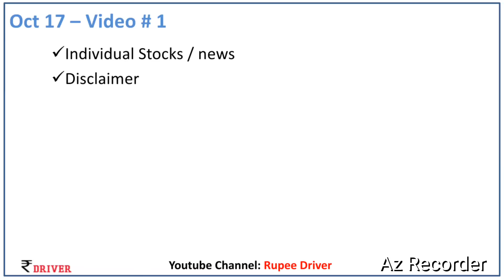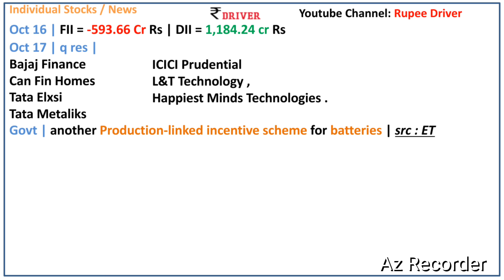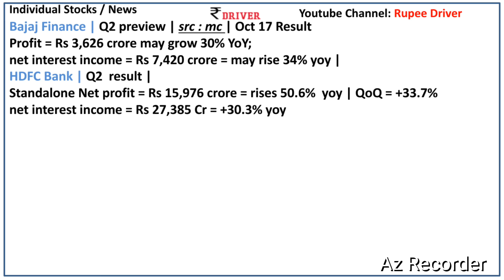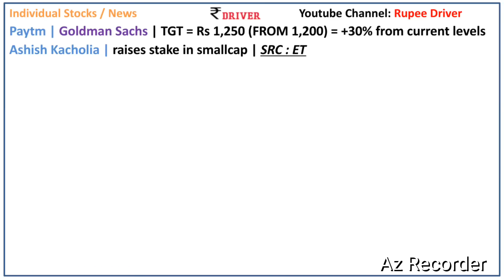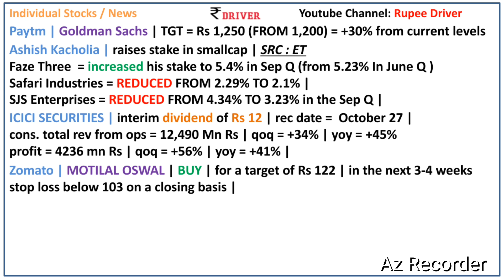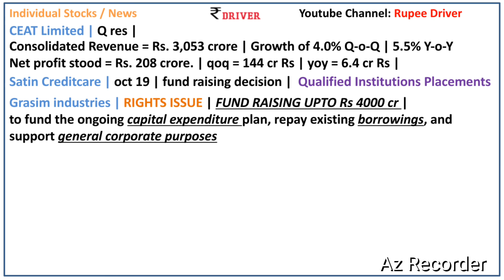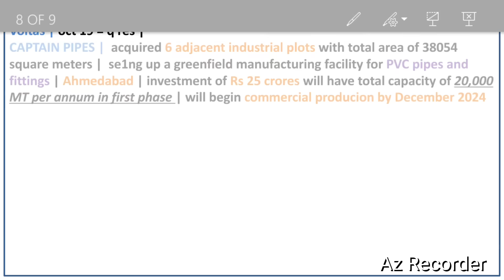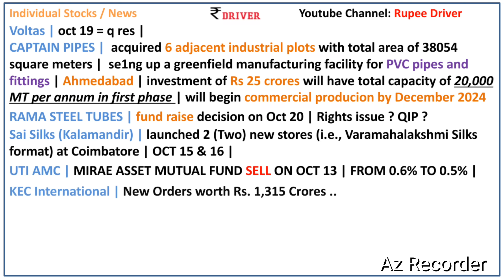TATA POWER news today Share market News Tamil Pangu Sandhai HDFC Bank Bajaj Finance Zomato JK PAPER